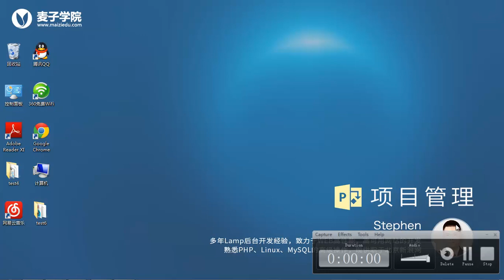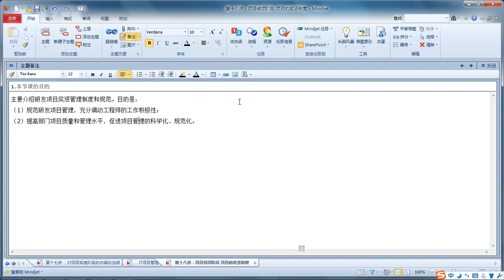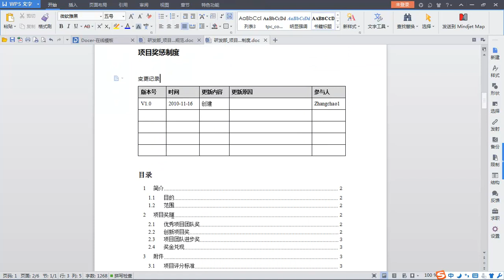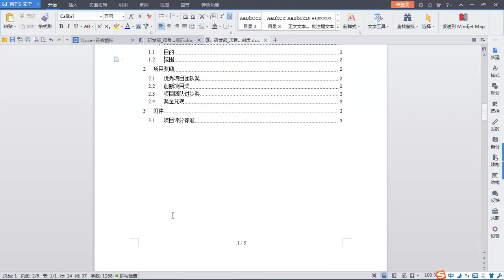项目管理18 项目结项阶段的奖惩制度